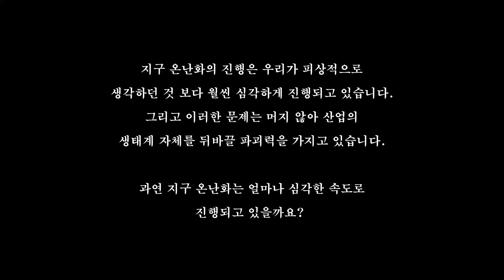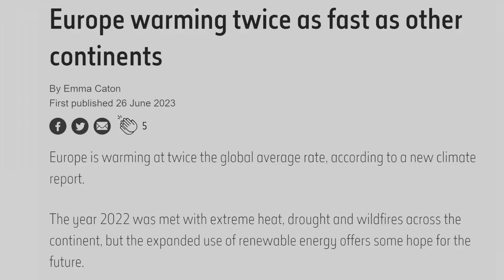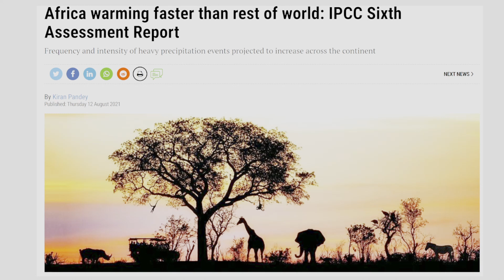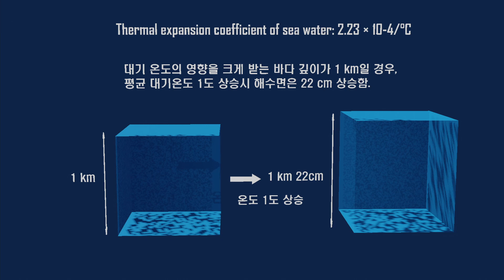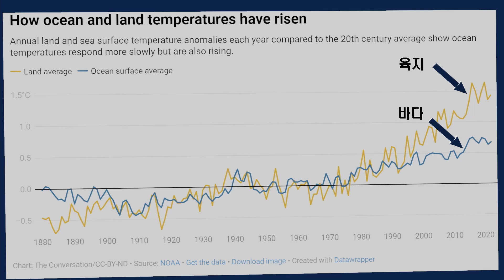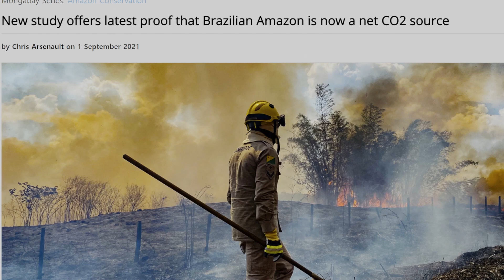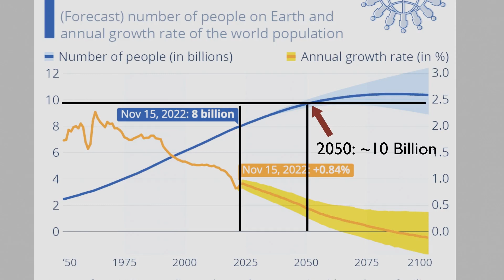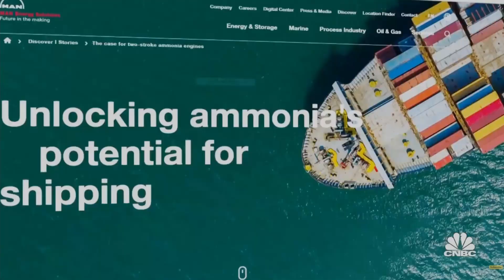지구 온난화는 급가속 모드로 진입했습니다.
지구 온난화는 그 어느 때보다 빠르게 진행되고 있습니다.
그리고 육지에서는 바다보다 그 영향이 두배나 빠르게 나타나고 있습니다.
아무리 이산화탄소 감축에 대한 노력을 기울이더라도 2050년까지는
어쩔 수 없이 더욱 거센 온난화의 영향을 받을 수 밖에 없으며 수년 후에는
아마도 더욱 과격한 탈 탄소 법안들이 세계적으로 출현할 수 밖에 없습니다.
과연 온난화는 어떻게 진행되고 있을까요?